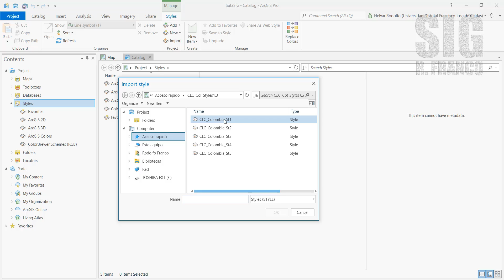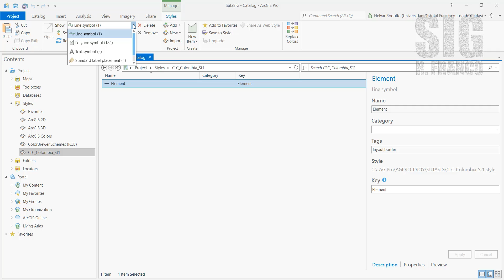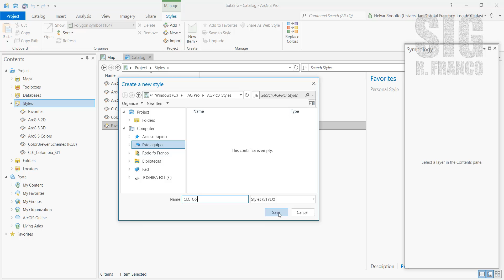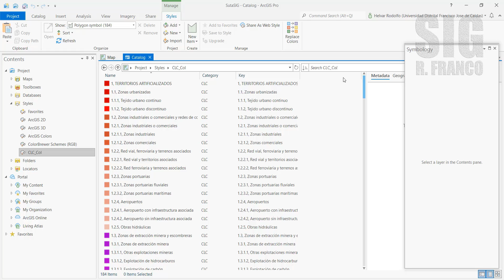Tutorial ArcGis Pro - Importar estilo de ArcMap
Este video muestra cómo importar un estilo de ArcMap (.Style) en estilo de ArcGis Pro (.Stylx).
El ejercicio se ejemplifica con simbología Corine Land Cover, CLC

♫ Markvard - Spring